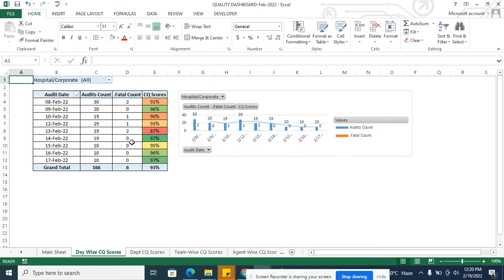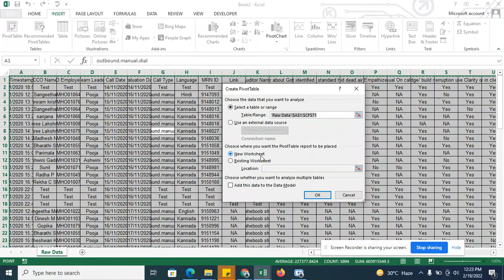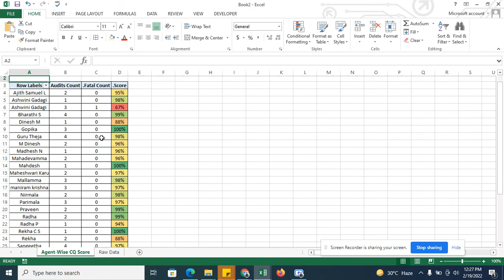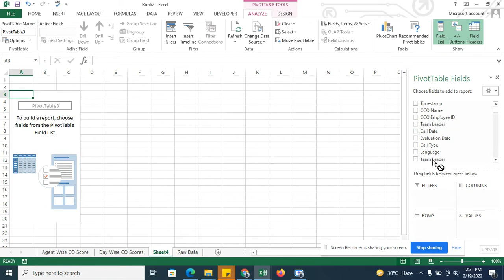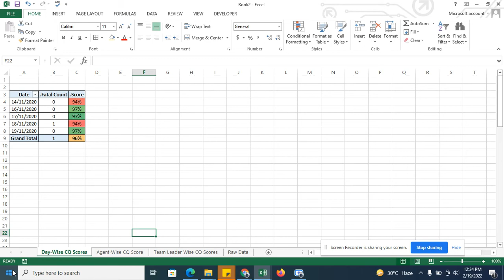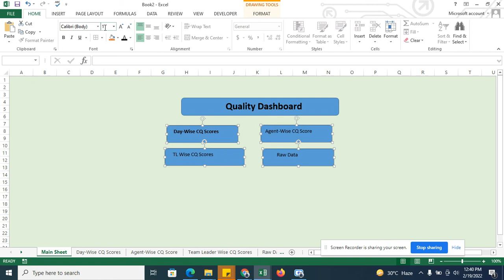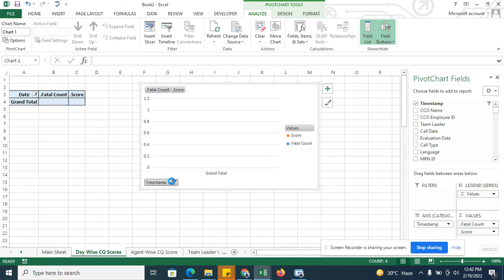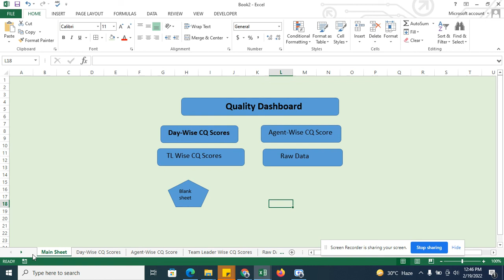How To Create Dashboard/Daily Reports In Excel |Made Easy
In this video I have explained how to create a Dashboard and Daily Reports.

If you want to learn Microsoft Excel please watch my Excel videos from part one,

How to prepare Dashboard
How to prepare Daily Reports
How to add hyperlink